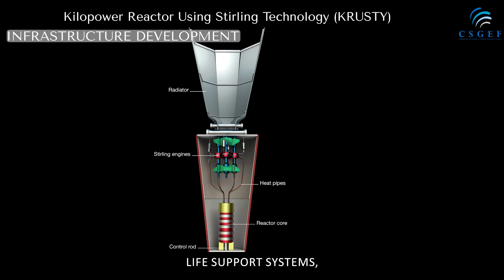Mars Colonization Programs and Plans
Exciting times are once again emerging in the realm of space exploration.
The future of Mars colonization is being shaped by collaborative and ambitious efforts from industry leaders and nations alike. SpaceX’s development of the Starship is at the forefront, with its visionary goal to establish a permanent human settlement capable of supporting up to 1 million people on Mars.
Complementing this, NASA's Moon to Mars Program aims not only for scientific exploration but also focuses on creating sustainable deep space habitats that will serve as crucial stepping stones for interplanetary travel.
Meanwhile, The UAE's Hope Mars orbiter further underscores international participation in expanding our understanding of the Red Planet.
Looking ahead, we anticipate scaling facilities, developing reliable landing sites, establishing power generation solutions, and constructing permanent habitats. The synergy of these initiatives signifies a monumental leap towards turning our dreams of living on Mars into reality.

This YouTube Short is produced as part of the Future of Global, Regional, and National Development Plans (GRAND).